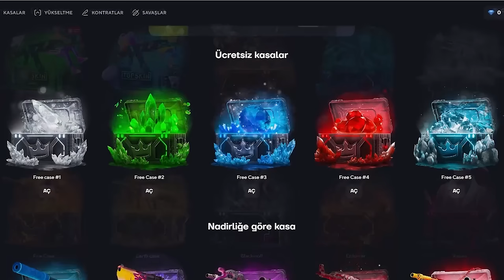Berk Rip Tepe - EASY! PEASY! (Counter-Strike 2)